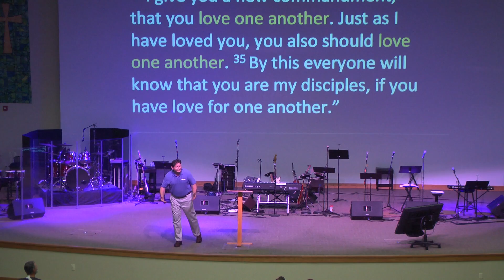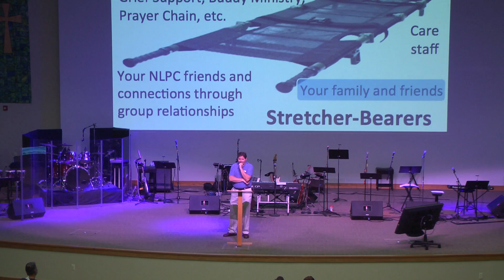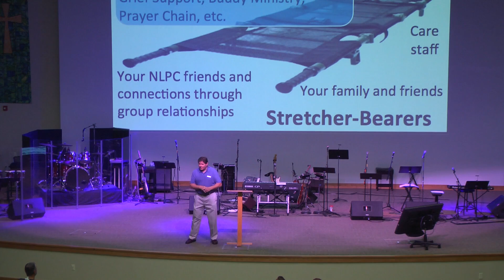4-17-16 Sermon "The Stretcher Bearers" Pastor Jeff Hosmer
4-17-16 Sermon "The Stretcher Bearers" Pastor Jeff Hosmer